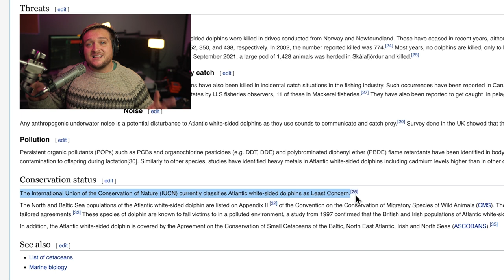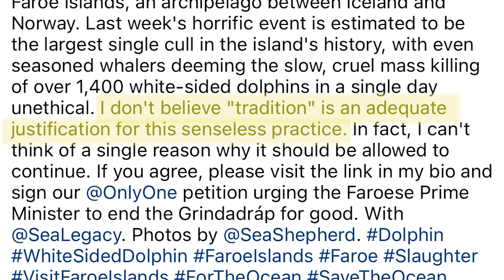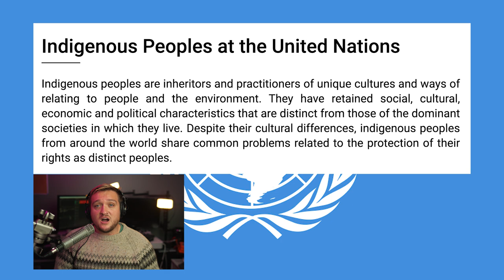The Review: Dead Dolphins and The Faroe Islands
WARNING: If you're sensitive to images of dead animals, this episode has a few.

Welcome back to another episode of The Review. In September a few conservation groups and animal rights activists teamed up for a social media take down launched online against indigenous hunters in the North Atlantic for their practice of hunting dolphins, and the record breaking catch they had this year. Today we are breaking down that outrage to make sense of it all while potentially questioning our own nation's relationship with food.

Thanks to my editors this episode: Tim, Drew, Paxson, and Rick. And thanks to my girlfriend Taylor who has to put up with me ranting about topics for weeks on end until I make a video and put it out.